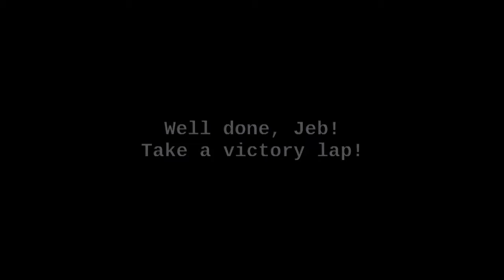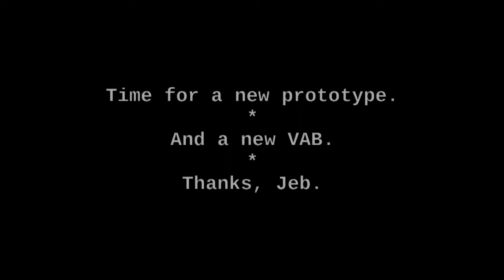From the files of Project Manta, Part 3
I had previously uploaded this on my more mundane YouTube channel, but figured this deserved to be uploaded with the rest I've posted, to round out the trilogy, as it were. This is probably the most dramatic of the three, right down to the BOOM.